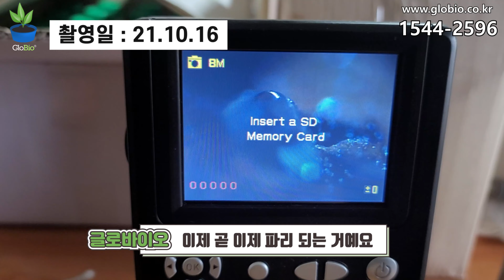[딸기 11탄] 농사비용은 오히려 줄었는데 1화방 딸기에서 특 7개 이상 수확한다?!? 1,2,3화방이 연속으로 나오는데 세력이 그대로???깜짝 놀랐어요~!!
안녕하세요~!!
농사의 모~~든 것을 알려드리는
전문농업인을 위한 중심채널 ,
"글로바이오"입니다.

◆ 글로바이오 스마스스토어(인터넷 제품 구입처)

농사비용은 오히려 줄었는데 1화방 딸기에서 특 7개 이상 수확한다?!?
1,2,3화방이 연속으로 나오는데 세력이 그대로???
깜짝 놀랐어요~!!

전반부 촬영일( 2021,10.16 )
당시 합천지역 딸기가 고사하고 있어  뽑고 있던 상태에서
연락을 주셨고 죽은 포기를 현미경으로 분석하자 활발하게 활동하고 있는
많은 수의 작은뿌리파리유충들을 쉽게 발견할수 있었습니다.
어제까지 방제를 위한 농약구입비용만 300여만원을 이미 지출한 상태에서
절망적인 실망감을 느끼기에 충분했습니다.
이에 한방프로그램을 즉시 적용하여
60일이 지난 지금(후반부 촬영일 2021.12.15)
사용농가에서 발생한 현상들에 대한 진솔 후기
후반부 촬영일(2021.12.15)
어떻게 극복하고 변화했는지 영상에서 확인하시죠~

농업회사법인 글로바이오(주)는

여러분의 부농 되시길 항상 응원하며 최선을 다하겠습니다.

감사합니다

상담문의는
전화 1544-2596 으로 연락주시면 자세한 정보를 알려드립니다.

친환경 신한방농법의 선구자 농업회사법인 글로바이오(주)드림